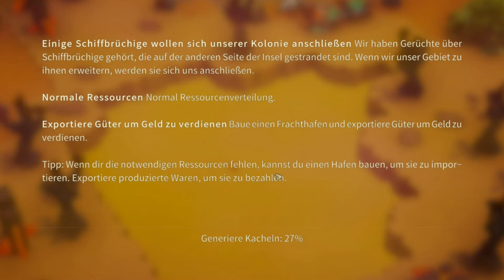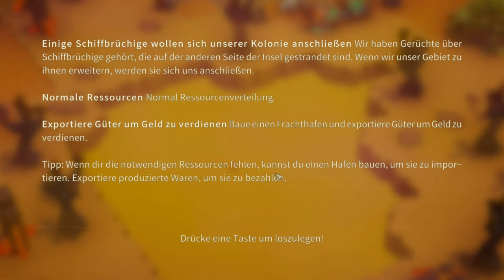KUBIFAKTORIUM #3 Stream vom 06.06.2021 / Teil 3